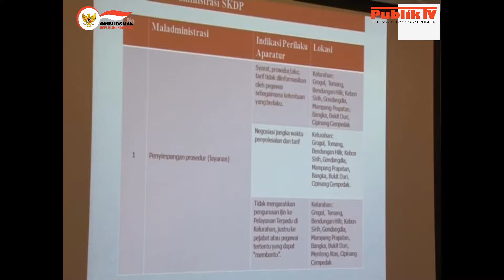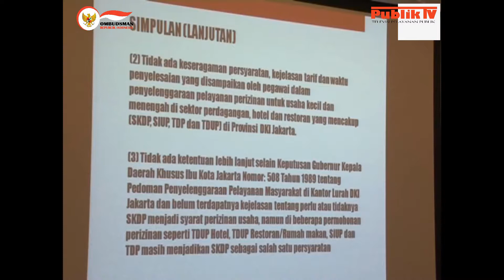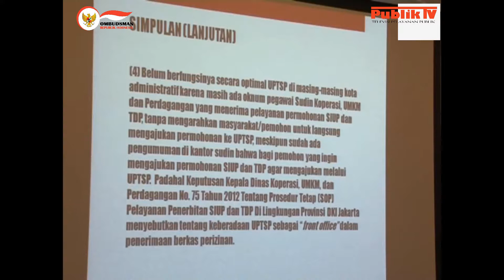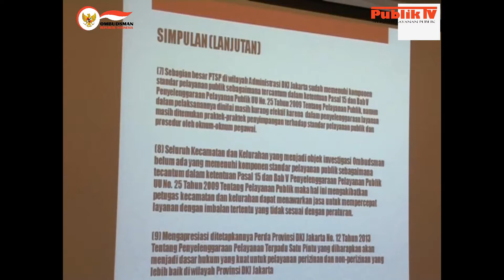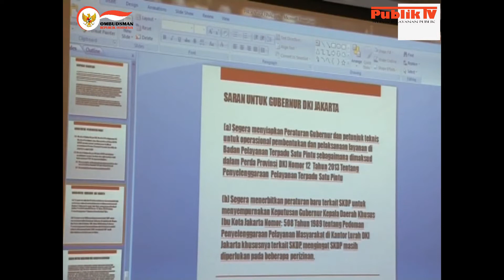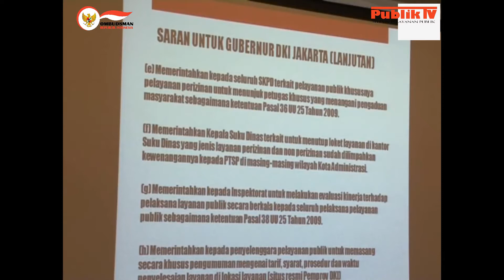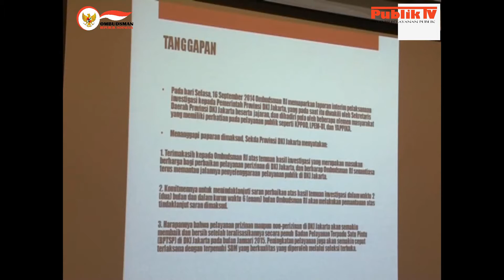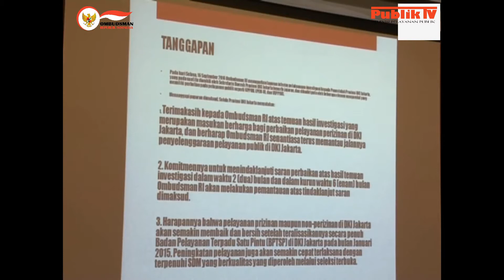Pengurusan Izin Usaha di DKI Jakarta Sulit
Pemaparan Simpulan dan Saran oleh Ketua Ombudsman RI terkait Hasil Investigasi Pengurusan Izin Usaha di DKI Jakarta